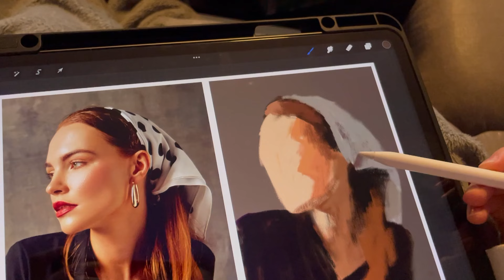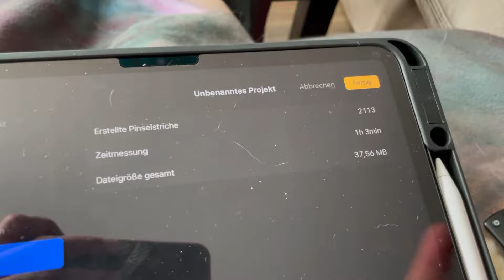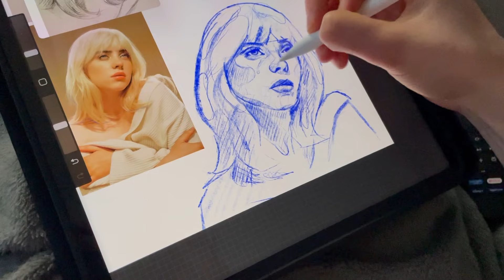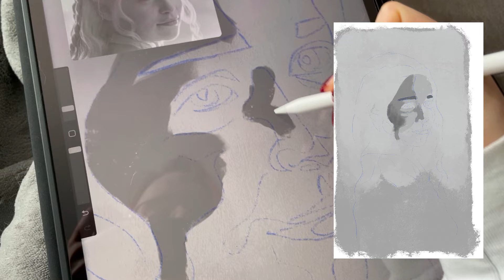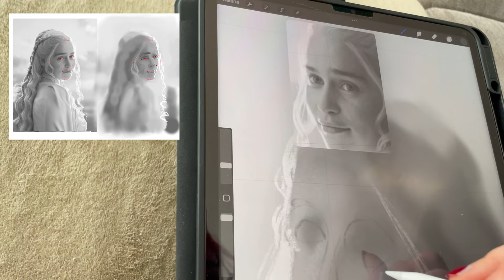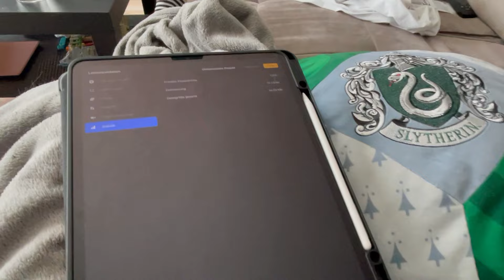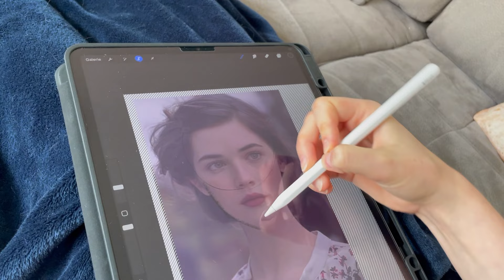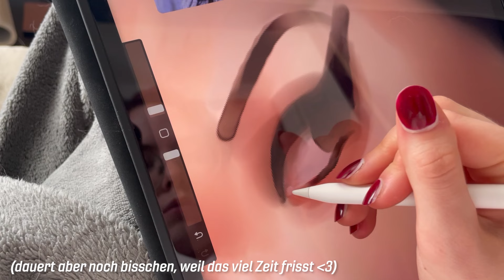7 TAGE CHALLENGE ✨ Jeden Tag ein Portrait zeichnen!